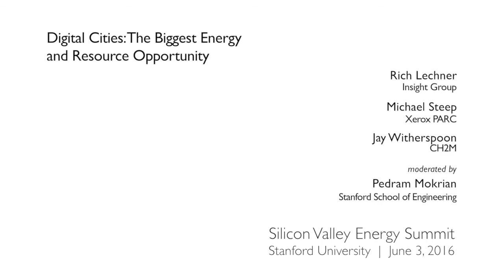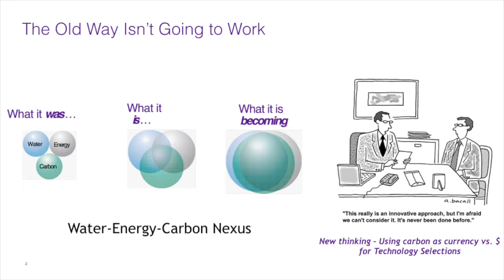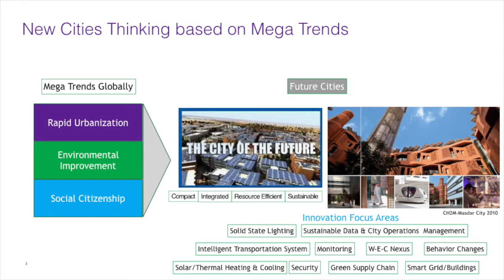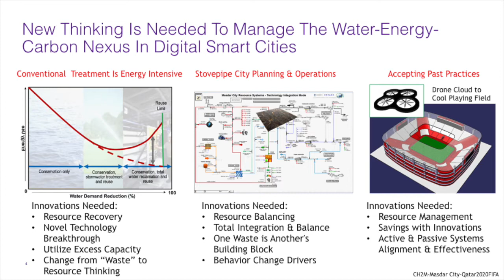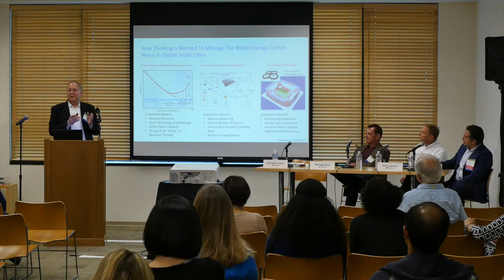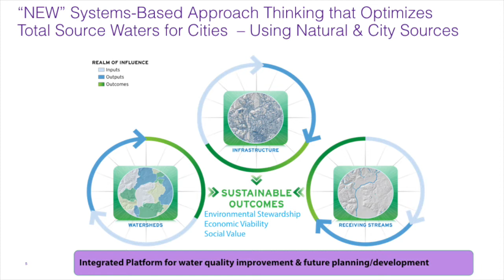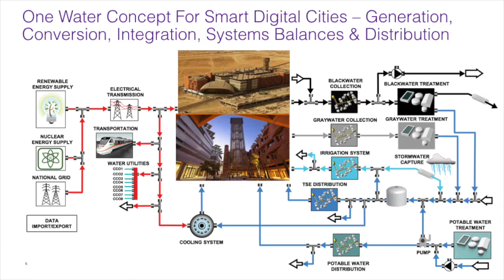Digital Cities | Silicon Valley Energy Summit – June 3, 2016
Rich Lechner
Insight Group

Michael Steep
Xerox PARC

Jay Witherspoon
CH2M

moderated by
Pedram Mokrian

Silicon Valley Energy Summit
Stanford University